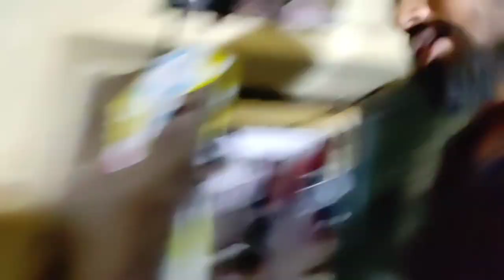रात को भूत से हुआ सामना मरते-मरते बची पूरी टीम @papiyokaadda2922